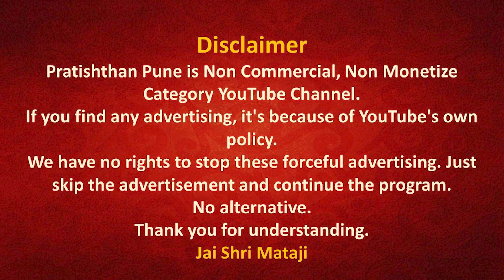07 June 2022 | Early Morning Meditation | Sahajayoga | 04 AM IST | Pratishthan Pune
मॉर्निंग मेडिटेशन प्रतिष्ठान  पुणे से 07 June 2022  को सुबह 04 बजे लाईव्ह प्रसारण इस लिंक पर होगा |

Original Speech -